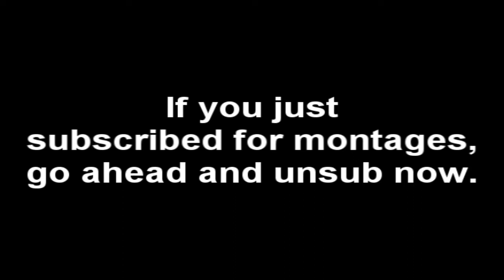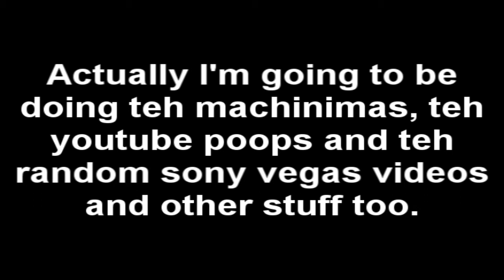The Last One